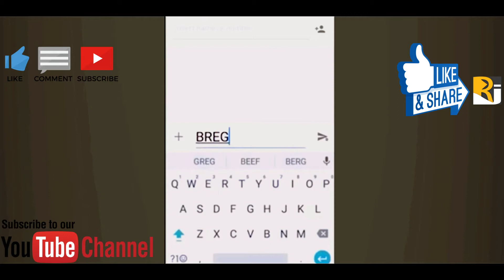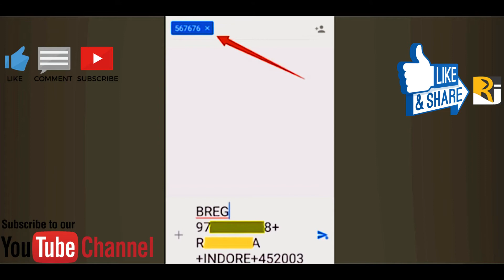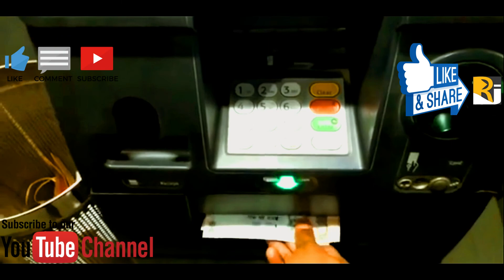अगर आपका ATM कार्ड गुम हो गया है तो ये ट्रिक आपके काम आएगी।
कई लोगों का ATM कार्ड गुम हो जाता है या चोरी हो जाता है। ऐसे में अगर पैसों की इमरजेंसी है तो यहां हम आपको एक ऐसी ट्रिक बताने जा रहे हैं जिसके जरिए आप बिना ATM कार्ड के ATM से पैसा निकाल सकते हैं। इसके लिए सबसे पहले आपको अपने फैमिली मैम्बर या दोस्त को कॉल करके इसकी जानकारी देनी होगी कि आपका ATM गुम हो गया है या चोरी हो गया है। अब दोस्त या फैमिली मैंम्बर से कहें कि वो आपको SBI ATM जाकर IMT के जरिए पैसे ट्रान्सफर कर दे।